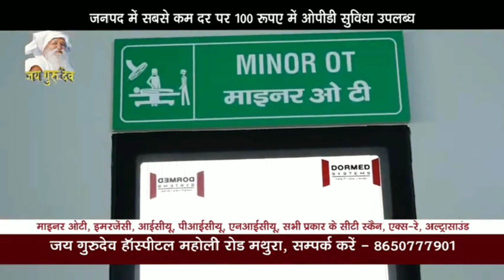वरुण गांधी ने अपने लोकसभा क्षेत्र के वासियों को लिखा पत्र, कहीं बड़ी बात